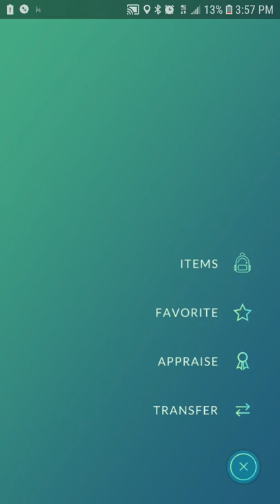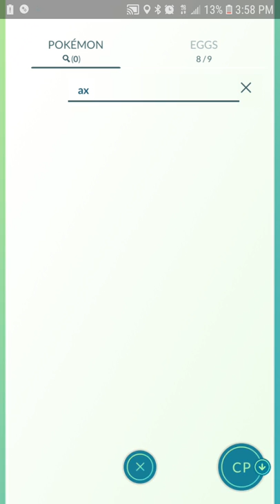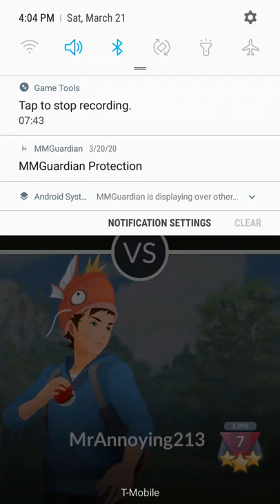Pokemon go Epic hatch and PVP battles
I'm sorry for all interruptions on screen and I'm sorry for background noises. I will upload a vid tomorrow.